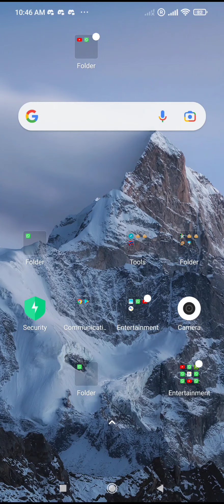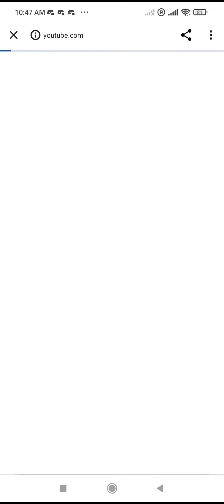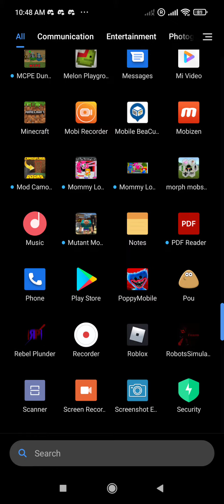how to get melon playground mods